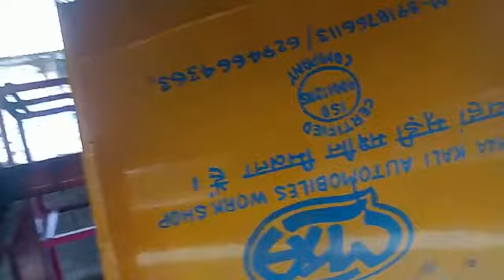bengal biscuit roster chana roster